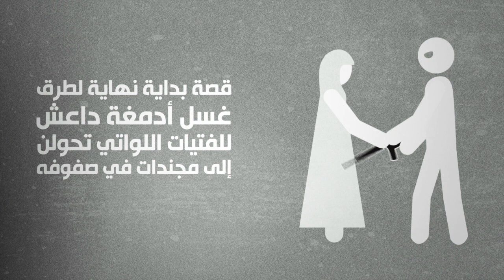ملتحقات بداعش ..وعود بالزواج وبناء حياة جديدة لفتيات ينتهي بهن الأمر إلى إنهاء حياتهن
وعود بالزواج وأحلام رومانسية وبناء حياة جديدة عن طريق وسائل التواصل الاجتماعي

قصة بداية نهاية لطرق غسل أدمغة داعش للفتيات اللواتي تحولن إلى مجندات في صفوفه

 فينتهي الأمر بالفتاة منهن
أن زوجها يُقتل ، وهكذا يزوجونها بمقاتل آخر من داعش

إنتحاريات ينهين حياتهن